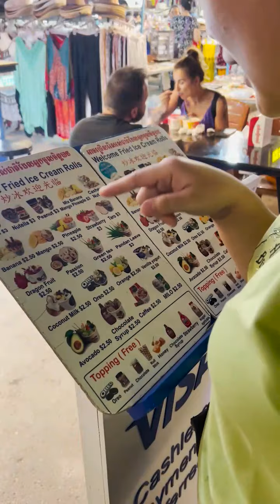Live Natural Strawberry Ice Cream Roll Making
Do you Love Food? Lot of Food Can Be Seen In this channel. We will try to bring you all delicious food from everywhere.

Prophetes Francisca Bray